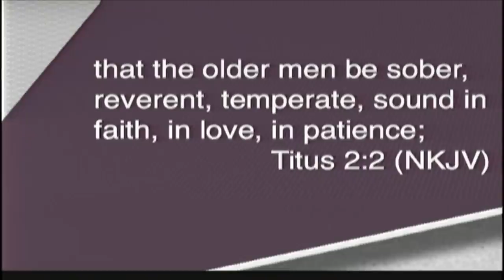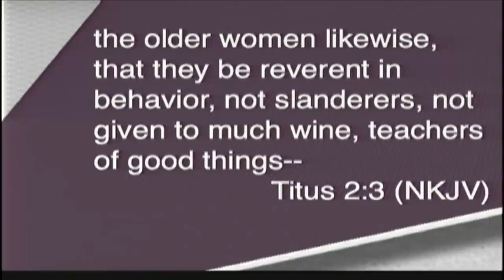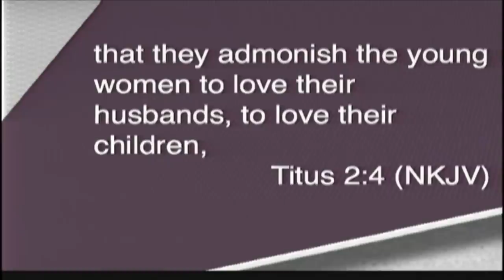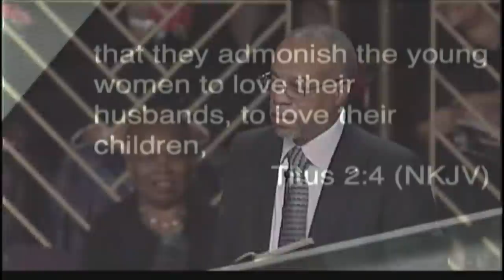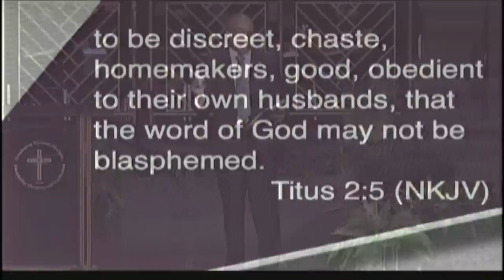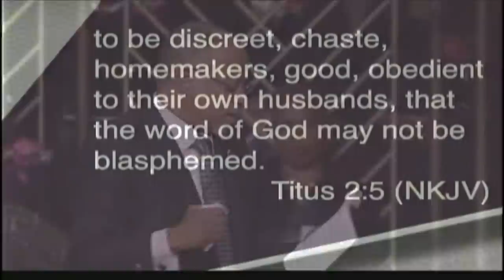"Are You A Godly Woman?" Pastor John K. Jenkins Sr.